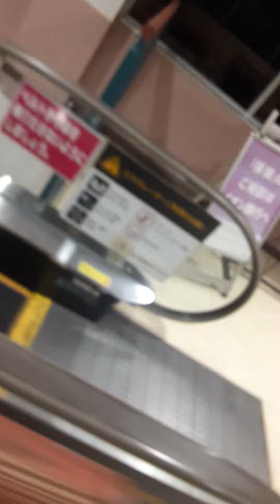escalator エスカレーター イオン秦野店